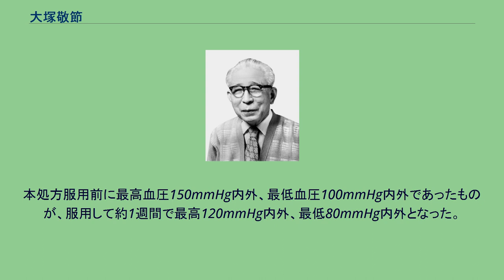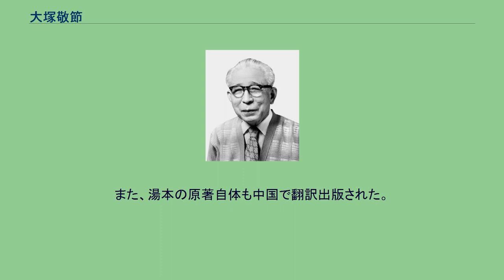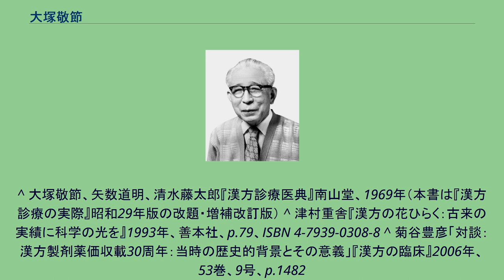大塚敬節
大塚 敬節（おおつか けいせつ、おおつか　よしのり、明治33年（1900年）2月25日 - 昭和55年（1980年）10月15日）とは、昭和期の漢方復権に尽力した代表的な日本の医師。
東洋医学の発展に貢献した業績により1978年に日本医師会より最高優功賞を日本で初めて受賞。
号は敬節（けいせつ）。
大塚敬節は、明治33年（1900年）2月25日、高知県高知市に産まれる。
大塚家は、同市追手筋1番地の産婦人科・大塚修琴堂医院であり、曽祖父の希斎、その養子（希斎の兄の子）で祖父の恭斎、父の恵遮とも医師であった。
敬節は、西洋医学が嫌いであったため、中学卒業後はじめは医師を目指さず、高知の高等工業学校の採鉱冶金科に進学した。
しかし、これにも興昧が持てず、熊本県立医学専門学校（現熊本大学医学部の前身）に入りなおした。
熊本医専を選んだのは、入試に得意な国語と漢文があったのが当時の医学校では同校だけだったことによる。
敬節は、辻潤に傾倒した文学青年で、中学時代には高知新聞の新聞小説に当選し135回の連載を掲載されているが、医専時代も文学に没頭し詩集などを発表している。
医専卒業後、高知の武田病院に勤務したが、1923年秋に父が亡くなったため家業の医院を継ぐ。
漢方に傾倒したきっかけは、昭和2年（1927年）刊行の『漢方医学の新研究』（中山忠直）であった。
本書には後に師事する湯本求真の他、当時の漢方医家として木村博昭、中野康章らのことが 紹介されていた。
さらに、湯本求真の『皇漢医学』が昭和2年（1927年）から3年（1928年）にかけて順次刊行され、敬節はこれを熱心に熟読した。
『皇漢医学』は1,000ページを越える大書であったため敬節もなかなか覚えられず、重要な部分を抜き出したノートを作って覚えた。
このノートをもとに後に『類証鑑別皇漢医学要訣』（昭和7年、（1932年））を刊行する。
敬節は師匠について本格的に漢方の修行をするために、周囲の反対を押し切り、昭和5年（1930年）、ついに妻子を残して繁盛していた高知の医院も閉院し、東京の湯本求真に入門する。
湯本求真に師事すること1年、昭和6年（1931年）に家族を呼び寄せ、東京牛込区船河原町に修琴堂大塚医院を開業したが当初は患者も少なかった。
時間があったこともあって、『傷寒論』、『金匱要略』などの古方の研究に専念することができ、また、湯本の同門らと機関紙『古医道』を昭和7年（1932年）に創刊している。
なお、師匠の湯本求真は、疫痢によって娘を失ったことから西洋医学への信頼をなくしていたが、和田啓十郎の『医界之鉄椎』（明治43年（1910年））と出会ったことを転機に漢方を志し、古方派の和田啓十郎に入門して漢方医となった人物である。
湯本は潔癖に古方の教えを守り、やや排他的な傾向があった。
それを見習った敬節も初期は後世派や折衷派などの他派を鋭く批判した。
このような敬節を戒めたのが、敬節が人生の師と仰ぐ思想家の権藤成卿であった。
成卿は、「古方には排他癖がある。反対学を学べ。」と敬節に訓戒し、この訓戒を機に敬節は従来の古方のみならず森道伯の一貫堂などの後世方系や木村博昭の済生堂などの浅田流（折衷系）などの他派とも交流を積極的に行うようになった。
後世派の一貫堂門下の医師である矢数道明、有道兄弟との親交が他派との交流を象徴する。
昭和8年（1933年）、矢数有道が腸チフスに罹患し入院した際、敬節の往診を受け、起死回生の回復をみた。
有道本人の見立てでは真武湯であったようだが、敬節は茯苓甘草湯証と見立ててこれを服用させ、症状が好転して退院した。
この出会いをきっかけに、以後、大塚敬節と矢数道明の両名が中心となり、流派を超えて大同団結し、昭和漢方復興の大きな牽引力となっていく。
まず、昭和9年（1934年）に大塚敬節、矢数道明と清水藤太郎（薬学）が中心となり、日本漢方医学会を結成し月刊誌『漢方と漢薬』を創刊した（他の幹事は、古方：湯本求真、奥田謙蔵、折衷派：木村長久、安西安周、中野康章、森田幸門、薬学：栗原廣三、木村雄四郎、鍼灸：柳谷素霊、医史学：石原保秀。編集兼発行人は春陽堂の気賀林一）。
昭和10年（1935年）には矢数道明が中心となり漢方医学講習会を開催するための団体として偕行学苑（現東亜医学協会の前身）が結成され、拓殖大学の講堂を会場として翌11年（1936年）に第1回講習会が開催され、翌...